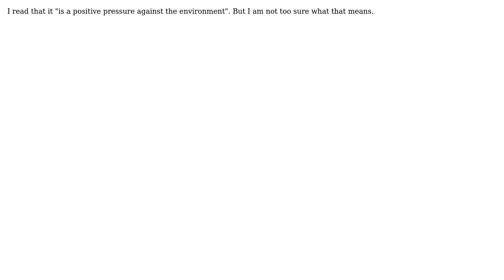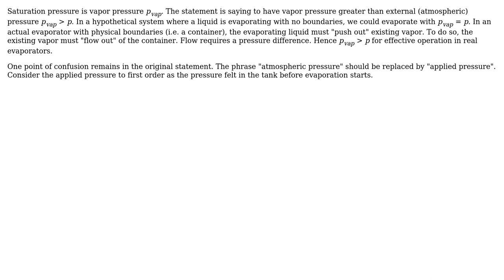Why is the saturation pressure of the refrigerant desired to be slightly greater than...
Why is the saturation pressure of the refrigerant desired to be slightly greater than atmospheric pressure in an evaporator?

With thanks & praise to God, and with thanks to the many people who have made this project possible! | Content (except music & images) licensed under CC BY-SA | Music | Images & others | With thanks to user Shah M Hasan user Phil Sweet user Jeffrey J Weimer and the Stack Exchange Network Trademarks are property of their respective owners. You are responsible for your own actions.